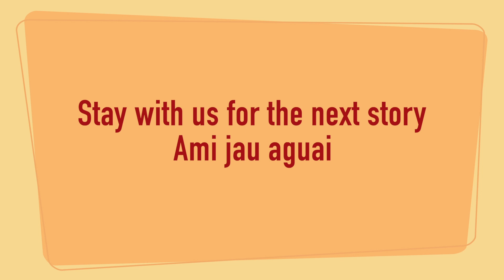Kids Story II Claver Kantakram II Sutradhaar Kids Karnika II Class 2